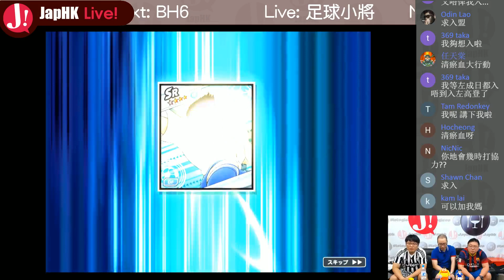「20170628直播精華」足球小將奮戰夢幻隊 : 交換所刷金牌方法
玩家ID : 史坦
球隊ID : JET FC